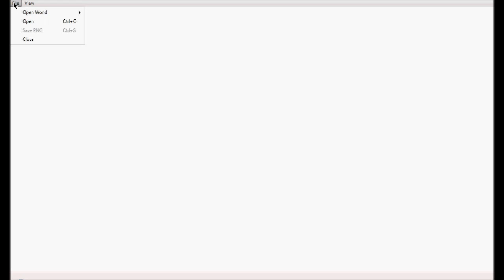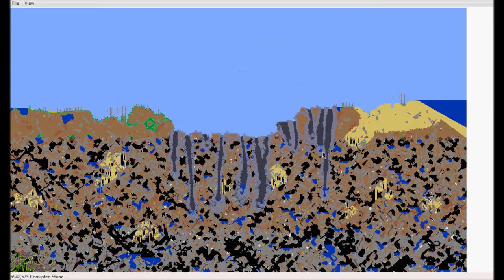Terrafirma - Mapping tool for Terraria developed by mrkite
Checking out the mapping tool for Terraria : "Terrafirma"
Created by mrkite. I did not make this. Found this in the forums, thought I'd make a video.
Load your world save and it generates an interactive map which can be saved as an image.
WASD or mouse to move.
Mouse scroll wheel to zoom.

Buy the game from steam
terraria.org Copyrights remain with the original creators